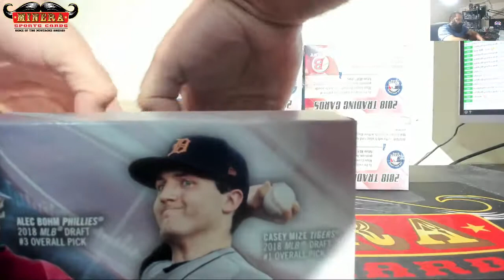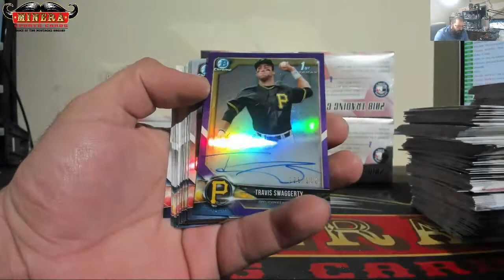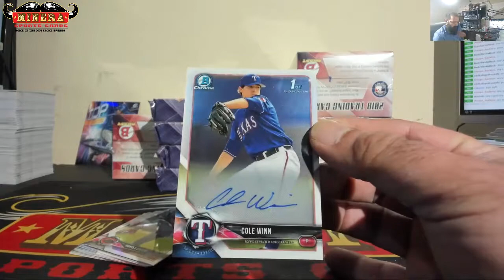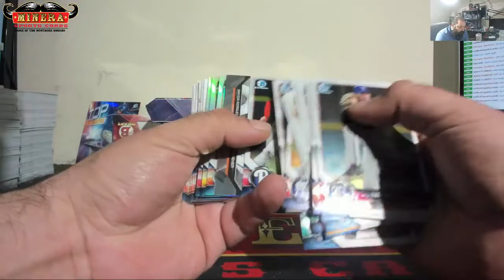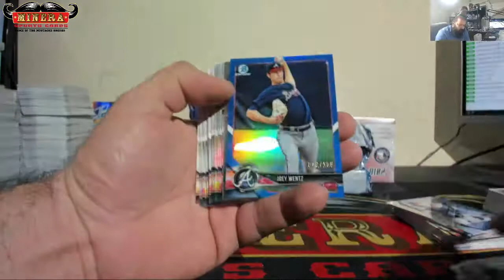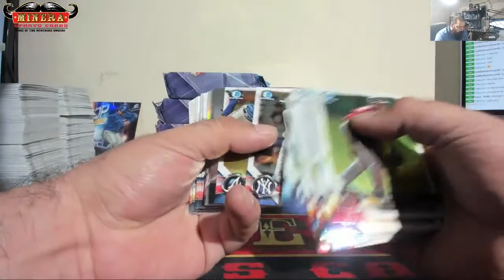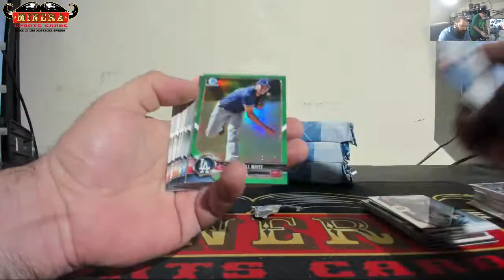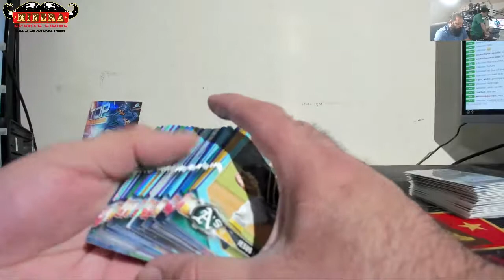runrva~2018 Bowman Draft Super Jumbo Baseball 6 Box Case Break